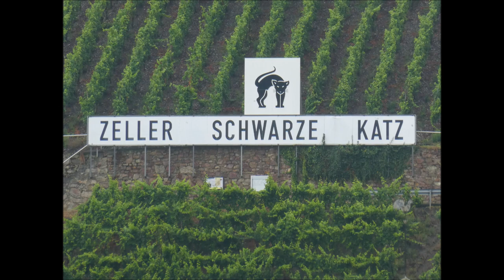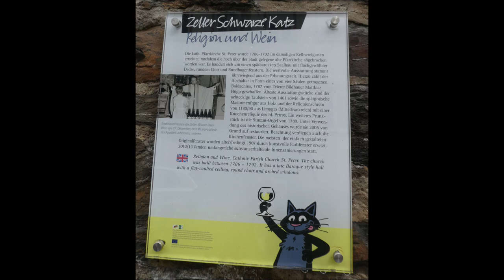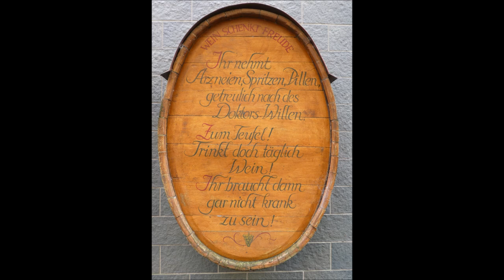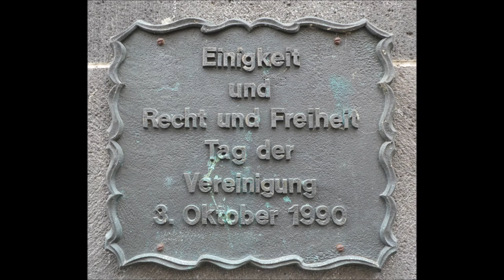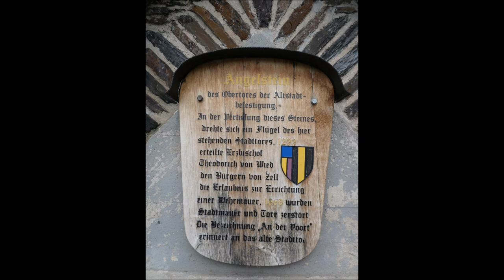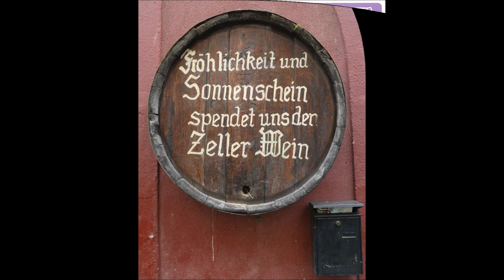Zell an der Mosel * Rundgang durch die Stadt * 27.07.2024 * Teil 1 von 2